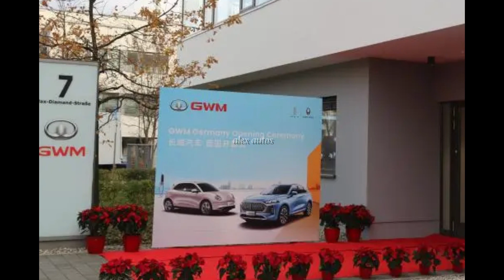🟢Chinesa GWM cancela planos e demite todos de seu escritório na Europa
Mesmo quem não acompanha o mundo dos carros sabe: não faltam marcas chinesas buscando invadir qualquer mercado automotivo disponível no mundo. Mas faltam, entretanto, lugares para todas as fabricantes, e naturalmente alguém tem que perder nessa guerra.

Em muitos casos, as marcas ocidentais levam a pior. Mas agora foi a GWM quem sentiu o peso de jogar fora de casa, tendo que reduzir drasticamente seus planos de expansão na Europa. Segundo a publicação alemã Manager Magazin, a Great Wall Motors irá fechar completamente sua sede europeia, localizada em Munique.
O escritório será devolvido em agosto e todos os 100 funcionários, aproximadamente, que trabalham no local já teriam recebido o aviso de dispensa. A sede comandava operações de venda, logística e Pesquisa & Desenvolvimento voltados, sob medida, para o consumidor dos países europeus. Inaugurado em 2021, o escritório deveria ter 300 colaboradores já no ano seguinte, mas o número reduzido de pessoal é outro indicativo de que o desempenho da GWM nunca foi como esperado na região.

Invasão problemática

Guardadas as diferenças, Brasil e Europa vêm sendo abordados de maneiras parecidas pelas marcas chinesas. Em ambos os mercados, a GWM adaptou sua estratégia de marketing e condensou suas submarcas sob um mesmo nome; aqui, Haval e ORA viraram modelos, enquanto, lá, o mesmo ocorreu com ORA e a WEY, que será lançada em nosso mercado.
Segundo fontes da Manager Magazin, alemães e chineses se desentenderam desde o princípio quanto às estratégias, e as vendas fracas só azedaram mais o caldo. Em 2023, a GWM vendeu 316018 unidades fora da China, sendo que o mercado europeu correspondeu somente a míseros 2% disso. Foram 6.300 emplacamentos em Alemanha, Reino Unido, Irlanda, Suécia e Israel somados (o país judeu é atendido pela sucursal de Munique).

Daqui em diante, a ordem é tirar o pé do acelerador. Os lançamentos dos Ora 03 e WEY 05 já estavam prestes a ocorrer na Áustria e na Suíça, com gerentes de vendas contratados e estratégias prontas, mas tudo foi cancelado. Planos de expansão para Espanha, Itália, Bélgica, Luxemburgo, Países Baixos, Dinamarca, Islândia e Bulgária, ainda em 2024, também não ocorrerão mais.
Com a esfriada nos planos, até o chefe da GWM na Europa, o ex-Kia Steffen Cost, foi demitido. As vendas no continente seguirão nos mercados onde já existem, a fim de honrar os compromissos firmados. Além disso, será um dos representantes de venda, o grupo Emil Frey, que comandará as atividades. Mas prestando contas diretamente à sede chinesa de Baoding daqui em diante.